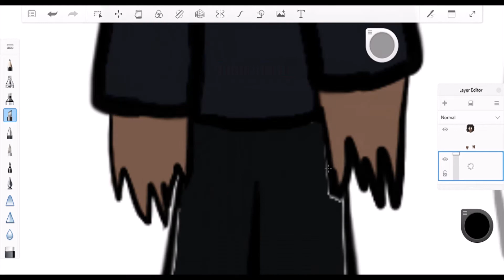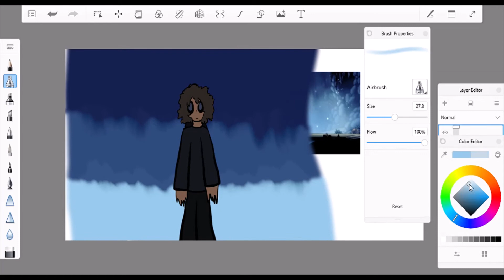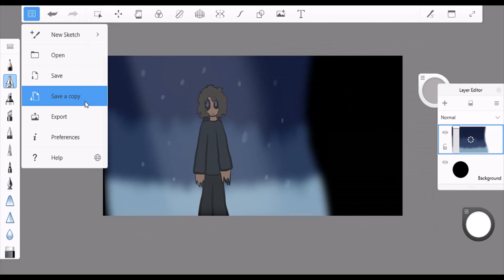My first speedpaint! wahoo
Drawing looks really easy when you speed it up ngl
The original video was 17 minutes long, making it one of the shortest times I've ever taken to fully shade and color a drawing.
Also of course my dumb ass forgot to record the lineart, I swear that next time I'll remember-
If any of y'all want proof that what I draw is mine I got it so just ask me lol.